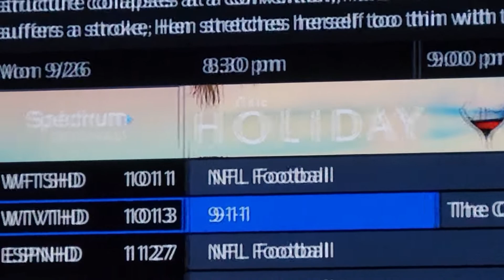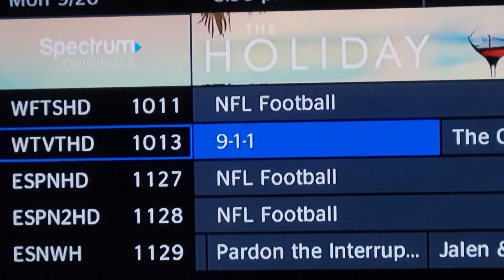911 Fox television show is on a Monday